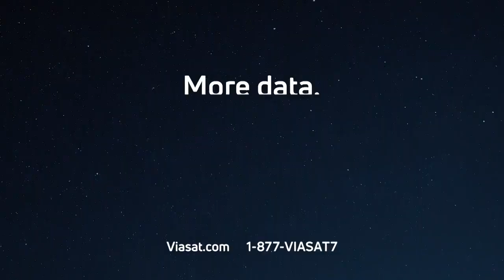January 6, 2024: Marquette at Seton Hall